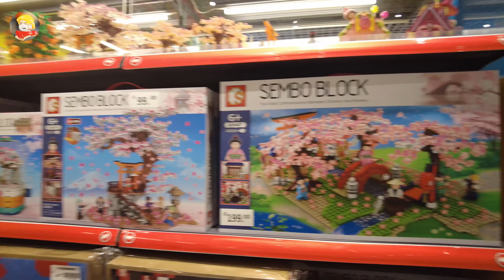凌晨3点起床，长途跋涉去成都，探寻成都的积木店